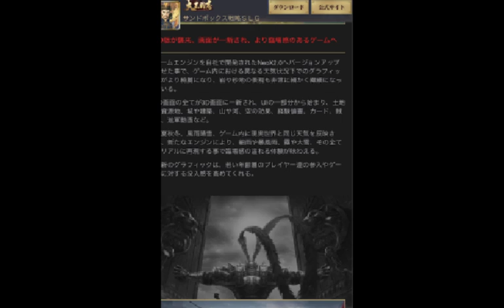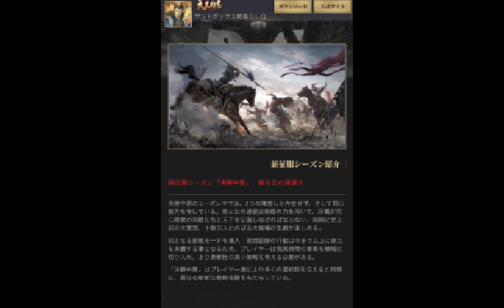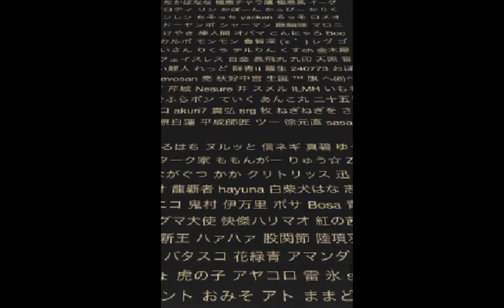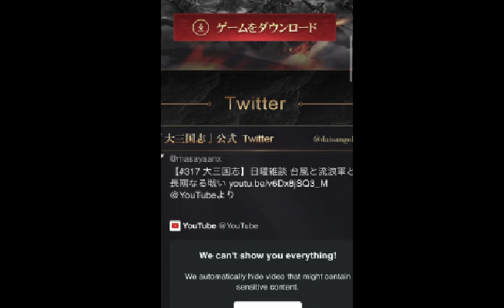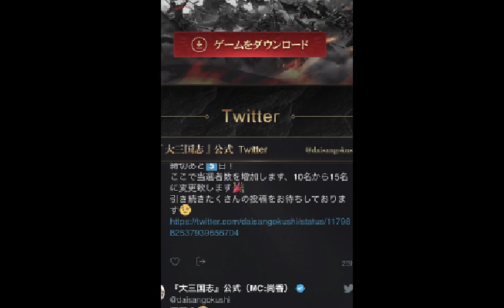【#318 大三国志】新シーズン「決勝中原」情報公開してる？？？新武将情報やプレイヤーリスト一覧も。